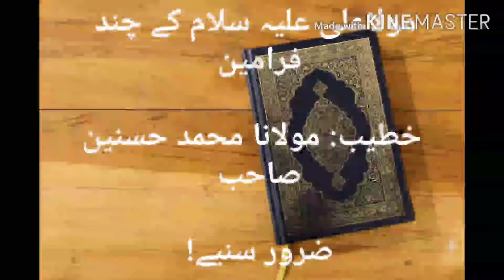mola Ali A S ky Chand farameen ۔۔۔by molana Muhammad Hasnain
najaf abad kachi kathghar